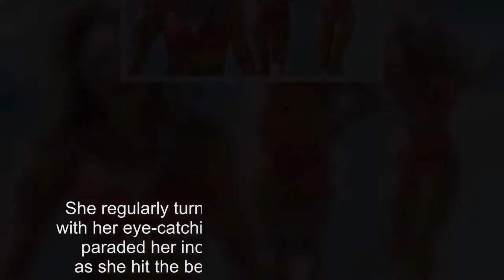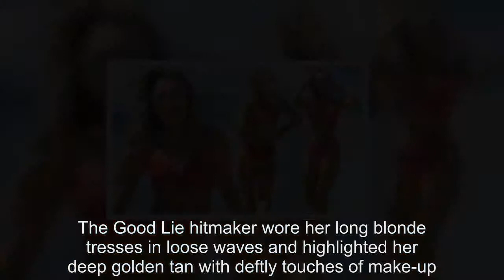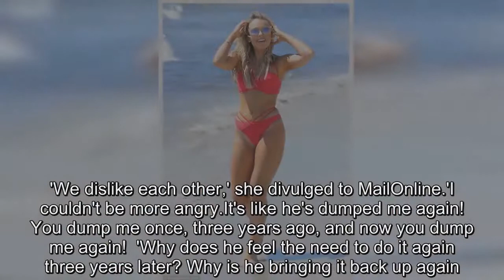Tallia Storm flaunts her toned abs and peachy derriere in a striking red bikini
She regularly turns heads on the showbiz circuit with her eye-catching ensembles.And Tallia Storm paraded her incredible physique once again as she hit the beach while holidaying in Spain.Clad in a striking red bikini, the songstress, 19, put on a sizzling display as she strolled along the sun-drenches shores.Tallia showed off her washboard abs and enviable assets in the skimpy two-piece as she wandered to the cool waters to take a refreshing dip.The skimpy high-rise bikini bottoms complemented her peachy derriere and further accentuated her taut stomach with its lattice-style design.The Good Lie hitmaker wore her long blonde tresses in loose waves and highlighted her deep golden tan with deftly touches of make-up.Tallia, who shielded her eyes from the sun in a pair of nude mirrored sunglasses, appeared in good spirits on the beach-jaunt, laughing to herself as she strolled barefoot along the sand.The blonde beauty has made a name for herself on the showbiz circuit, making  regular appearances at all the hottest parties.The singer even turned her hand at television when she appeared on Celebs Go Dating at an attempt to find love.Despite failing to find a budding relationship on the show, rumours were swirling she enjoyed a love affair with Love Island's 'Muggy' Mike behind the scenes.A show insider told MailOnline at the time: 'There is clearly something going on behind the scenes between Tallia and Muggy Mike.'They were cosy on many occasions, sneaking off to the beach together and even spotted sitting together on the long haul flight home from Cape Verde.' Now 'Muggy' Mike has confirmed his new love story with former TOWIE star Megan McKenna and the pair have been soaking up the sunshine in Barbados.Elsewhere, Tallia has mended her heartache by channeling the pain from her split with Brooklyn Beckham into her debut album.The former flames were caught up in a bitter war of words when footballer David and fashionista Victoria's son denied ever dating the beautiful blonde on Instagram.Tallia hit back at her ex for his aloof comments on their 'puppy love' and she launched another scathing attack on the aspiring photographer.'We dislike each other,' she divulged to MailOnline.'I couldn't be more angry.It's like he's dumped me again! You dump me once, three years ago, and now you dump me again!  'Why does he feel the need to do it again three years later? Why is he bringing it back up again.It's exhausting!  'This proves he is just a boy and I am looking to date a man.I found it really hard to open up after what happened.Maybe I saw our puppy love as something more than he ever did.'.